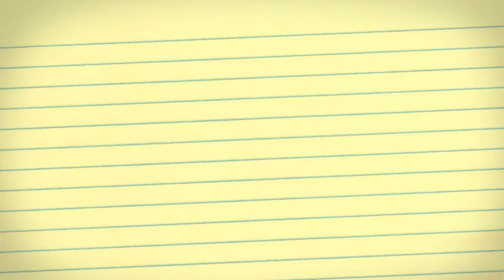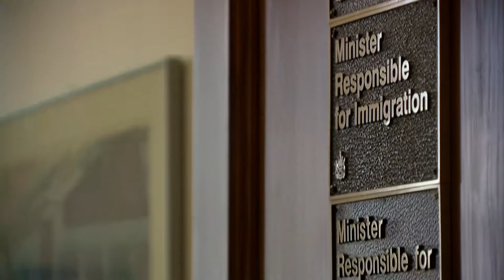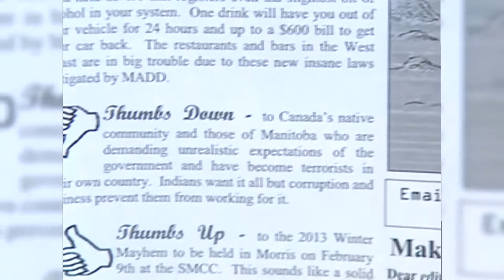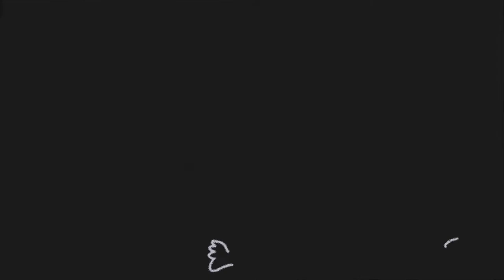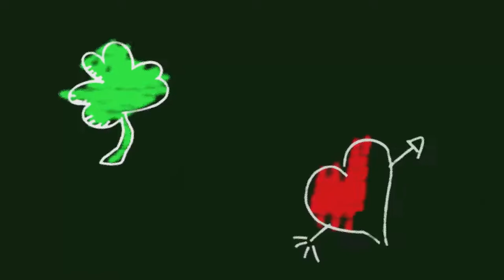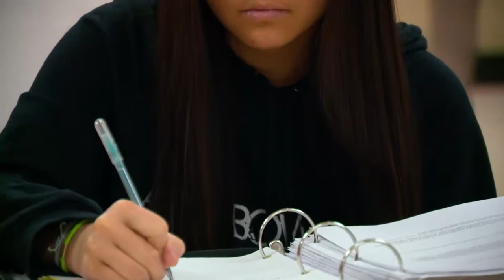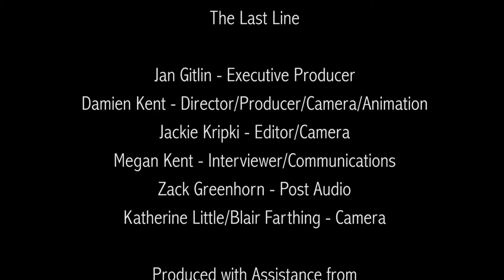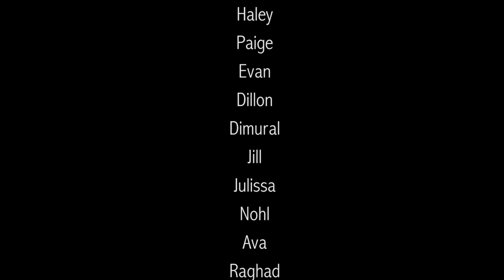The Last Line (full length)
A short documentary broadcast on CTV Saskatchewan, and produced in partnership with Concentus Citizenship Education, The Last Line features the perspectives of people deeply invested in protecting Canada’s peace and multiculturalism in a fragile time.
Uses: broadcast, educational